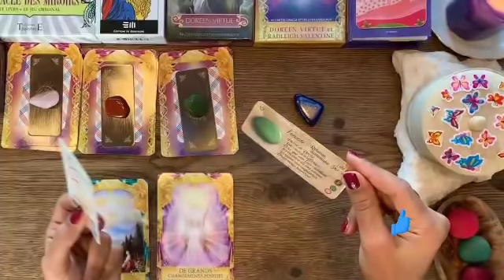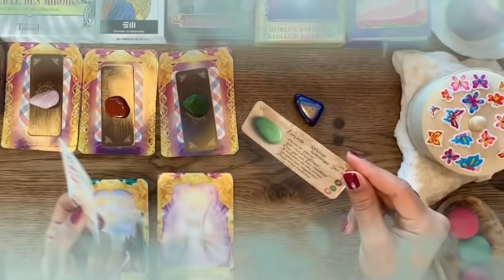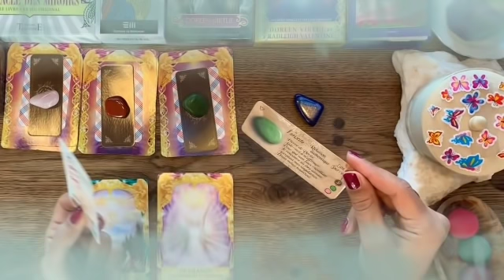برج العقرب ♏♥️ من 19 إلى 29 نوفمبر 2021 // ادبحهم كلهم👌اقلع خاتم فيه سحر😔الاموات بتزورك يا عقرب😱